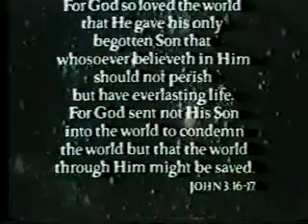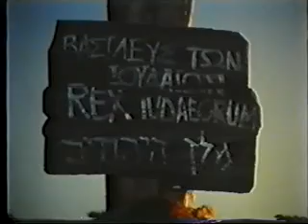Ewangelia wg Łukasza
Pierwsze nagranie z tłumaczeniem w języku polskim